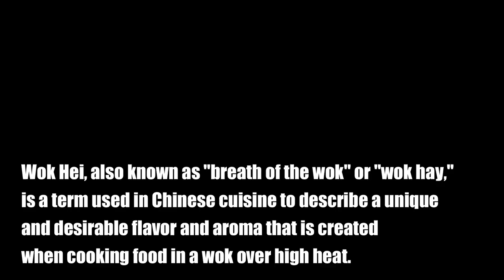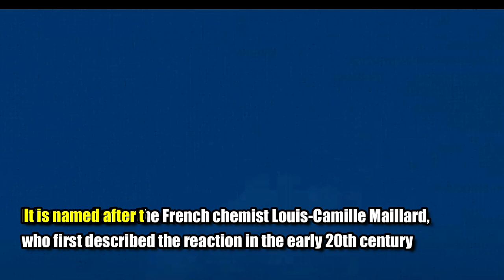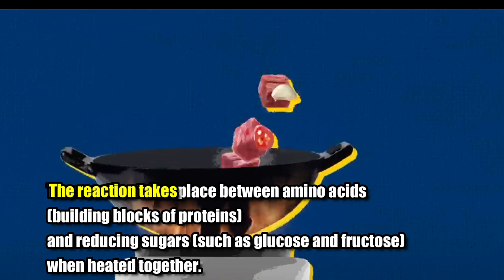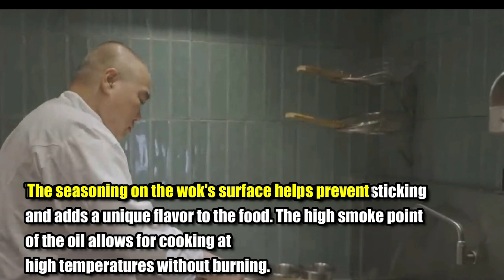Wok Hei Stir-Fried Cooking, 鑊氣炒饭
This Multimedia show is entited Wok Hei, 鑊氣 Stir-fried cooking
What is Wok Hei 鑊氣?
Wok Hei, also known as "breath of the wok" or "wok hay,"
is a term used in Chinese cuisine to describe a unique
and desirable flavor and aroma that is created
when cooking food in a wok over high heat.
It is a Cantonese phrase the breath of the wok  and
is the gold standard when it comes to any stir-fried dish.